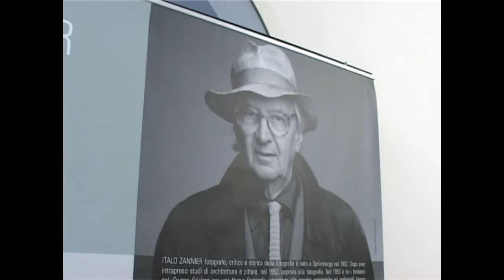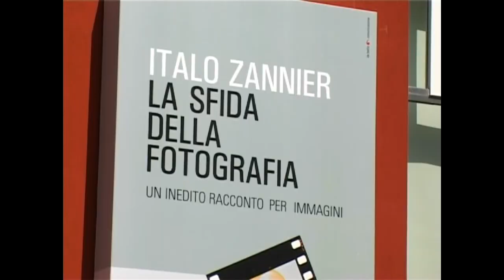Italo Zannier riceve il Sigillo della Città di Pordenone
Il sindaco di Pordenone Claudio Pedrotti ha consegnato il sigillo della città a Italo Zannier, fotografo, storico e critico della fotografia, nato nel 1932 a Spilimbergo.
Un doveroso e sentito omaggio della nostra città ad una delle figure più importanti scena fotografica italiana degli ultimi decenni: principale animatore del Gruppo Friulano per la Nuova Fotografia, studioso tra i maggiori al mondo, autore di innumerevoli saggi e libri.
La cerimonia si è svolta venerdì 8 giugno, proprio il giorno precedente l'ottantesimo compleanno del Maestro, all'interno della Galleria d'Arte Moderna e Contemporanea di Pordenone.
Questo importante riconoscimento si aggiunge a una serie di iniziative collegate alla mostra "Italo Zannier. La sfida della fotografia", allestita all'interno degli Spazi Espositivi di via Bertossi, luogo dedicato dal Comune di Pordenone alla cultura della fotografia. La mostra può essere vistitata fino al 26 agosto 2012.